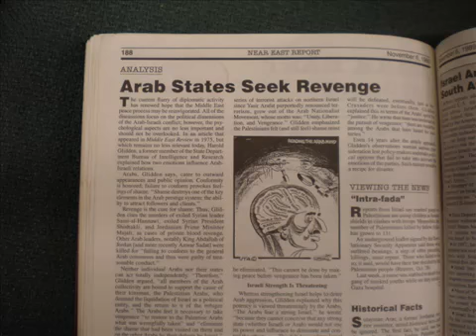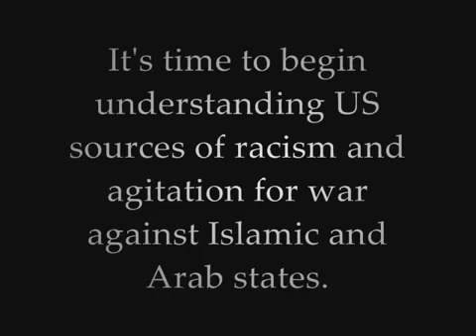AIPAC Newsletter Anti Arab Propaganda Cartoon